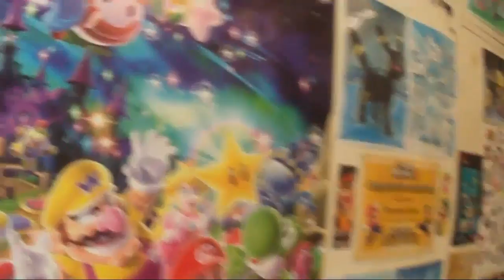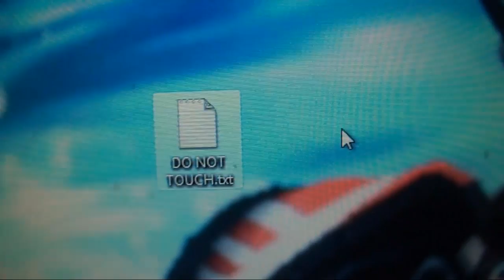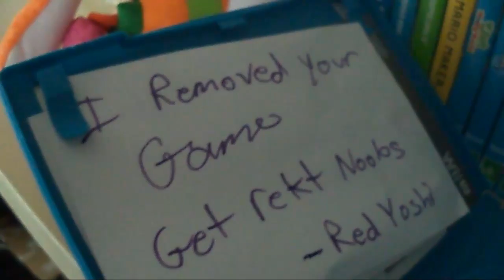Red Yoshi's Biggest Fear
Plush video: Yellow Yoshi, Inkling Boy, Inkling Girl, Blue Yoshi & Isabelle are tired of Red Yoshi's pranking so they try to find his weakness by seeing what he hates!
Also return of the PlayStation 2 (PS2) Red Screen of Death shown on the iPad! + Minecraft Wii U gameplay
Also featuring Baby Mario!
Vester&Friends plush video